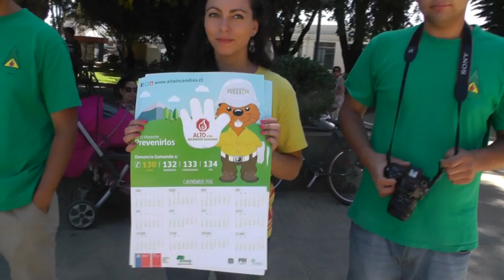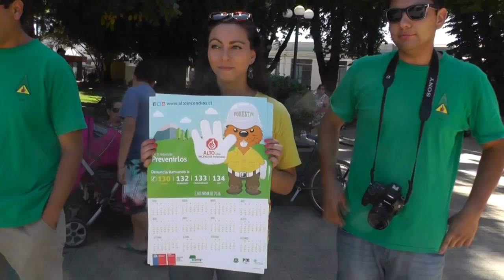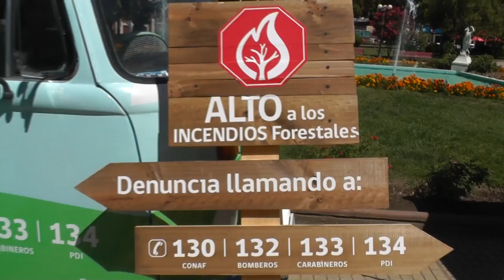CAMPAÑA ALTO A LOS INCENDIOS FORESTALES EN ANGOL